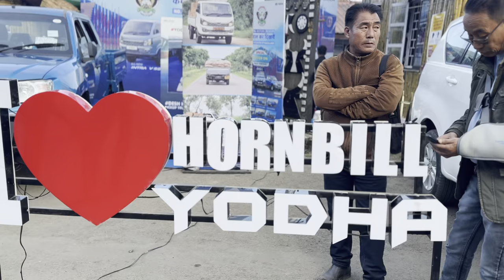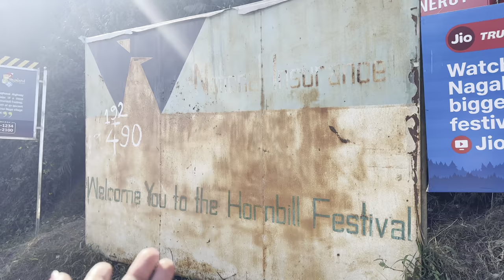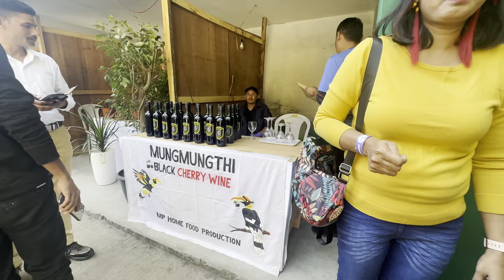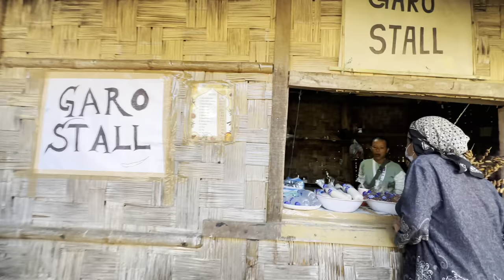Hornbill festival 2023 Nagaland | Hornbill music festival | Kisama village festival | Travel with Jo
✨✨✨ Contact 📞 for Metsi Homestay

💫 Video edited by me - on 💻
💫 Use Ear phone for better sound